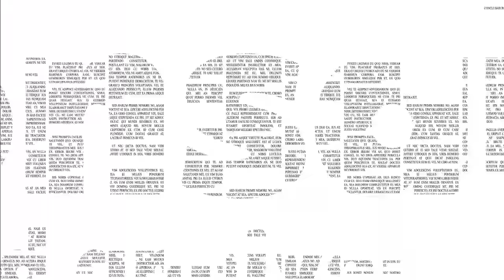五年以上植え替えをしていない木。吹き流しの樹形で蘇る【盆栽Q】